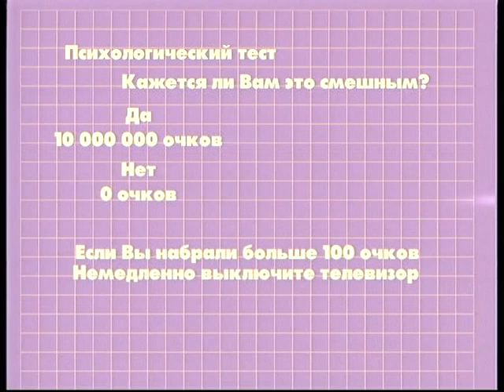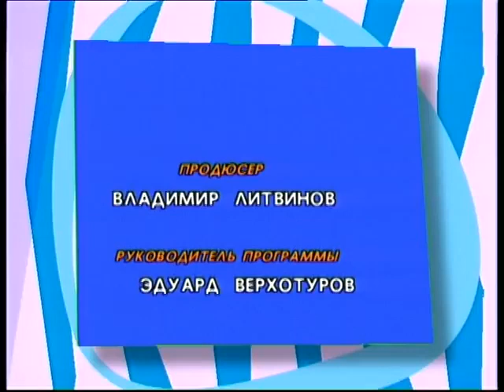НЕ ВРЕМЯ. Выпуск № 98. 2001 год